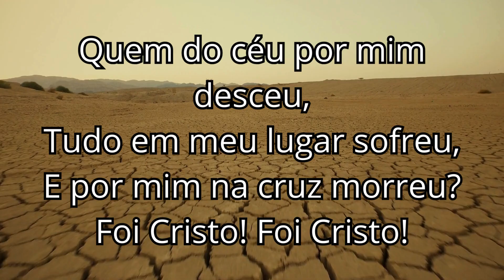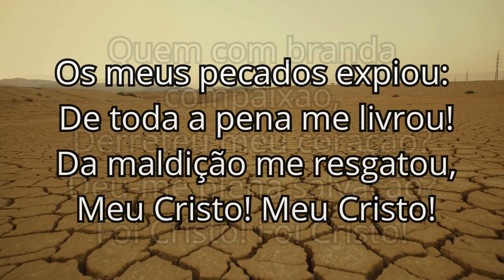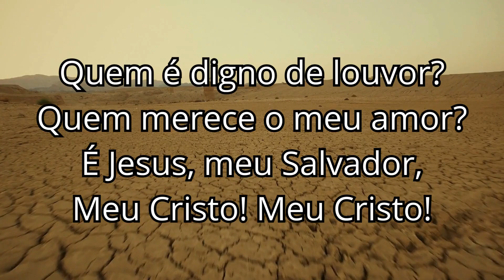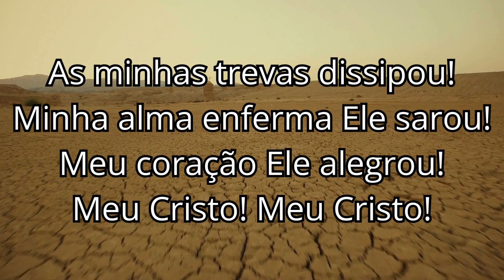32 MEU CRISTO! MEU CRISTO!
Hino 32 da Harpa cristã (MEU CRISTO! MEU CRISTO!)